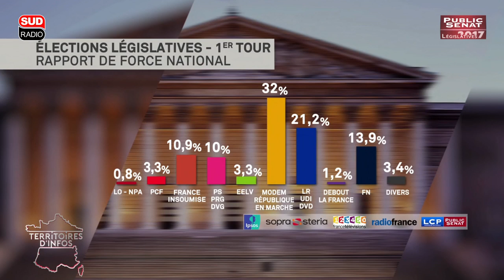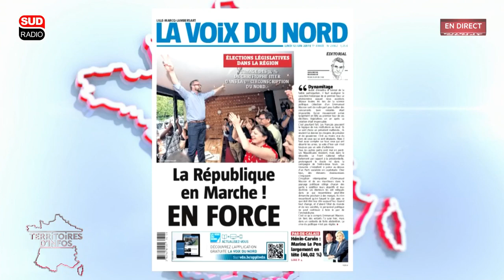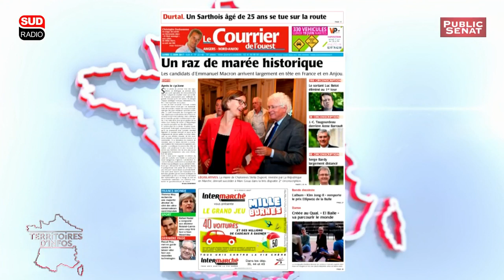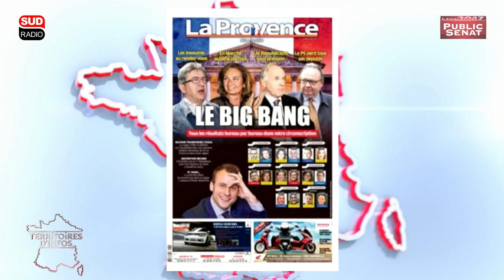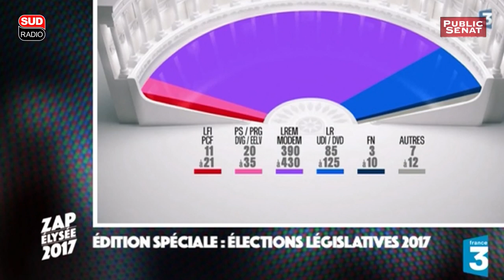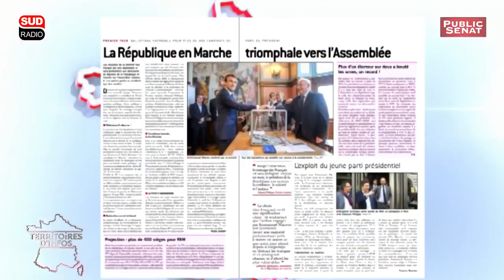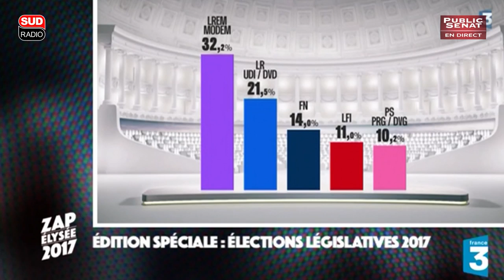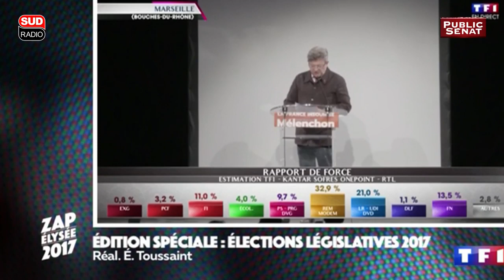Invité: Gérard Longuet - Territoires d'infos (12/06/2017)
33:40 Invité : Gérard Longuet,